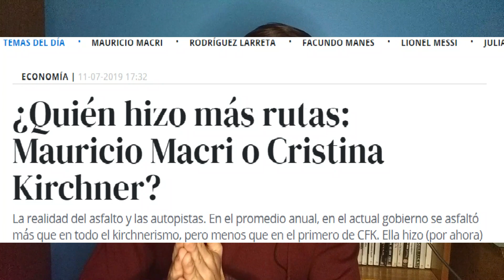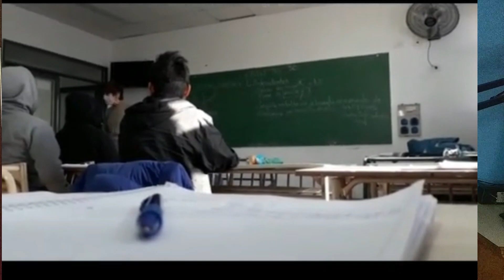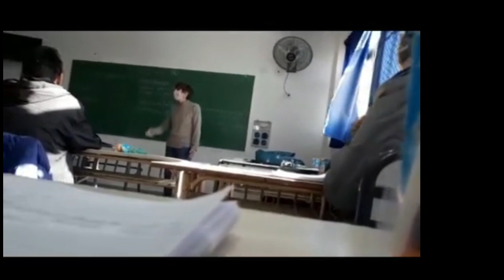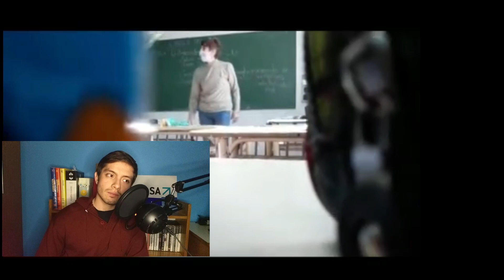Profesora K es grabada en clase a sus alumnos en la Matanza - ANALISIS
Muy buenas a todos, en este video analizo el polémico video de la Matanza, en donde una profesora con ideología peronista discute en clase con sus alumnos.

😁😁Cualquier duda, consulta, recomendación o idea de video puedas dejarla en los comentarios.